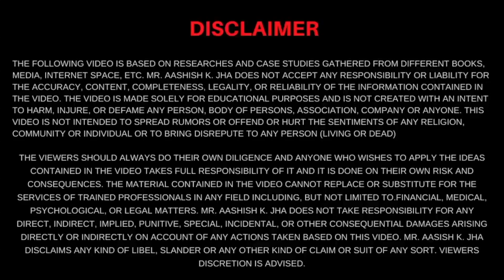Why I Chose Network Marketing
In this video, Aashish K. Jha has come up with his explanation as to why he chose Network Marketing as a path of his life. Describing the various stages of life and the relevant activities, he has tried to establish the Path of Freedom for all of us.

This is an eye-opening video which can help both Network Marketing Business Owners as well as Prospects get the right perspective of building a solid, sustainable, profitable and noble Network Marketing Business.